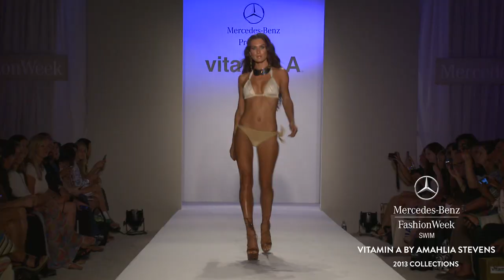VITAMIN A BY AMAHLIA STEVENS - MERCEDES-BENZ FASHION WEEK SWIM 2013 COLLECTION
Runway highlights from VITAMIN A BY AMAHLIA STEVENS 2013 Swimwear Collection at Mercedes-Benz Fashion Week Swim in Miami. The official Mercedes-Benz Fashion Week Swim YouTube channel provides extensive coverage of runway shows including LISA BLUE, VITAMIN A BY AMAHLIA STEVENS, NICOLITA, KOOEY AUSTRALIA, AQUA DI LARA, MARA HOFFMAN SWIM, BCBGMAXAZRIAGROUP, RED CARTER, WHITE SANDS AUSTRALIA, SUBOO, WILDFOX SWIM and more!